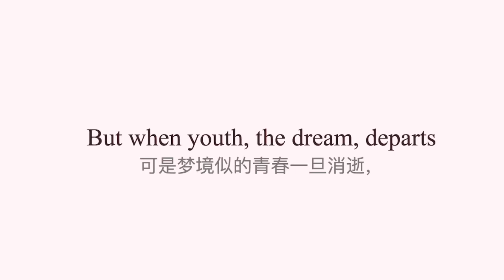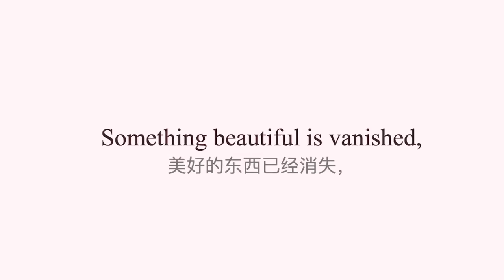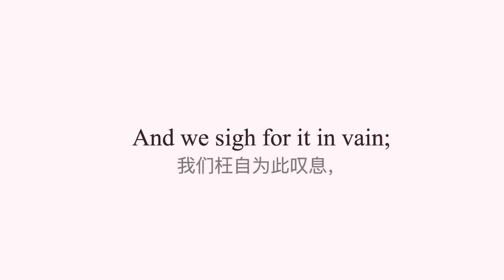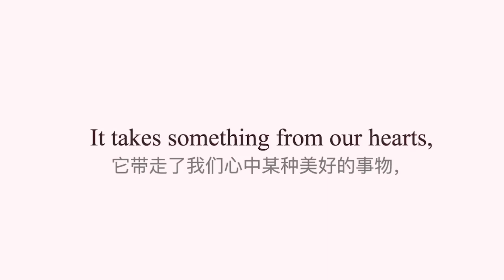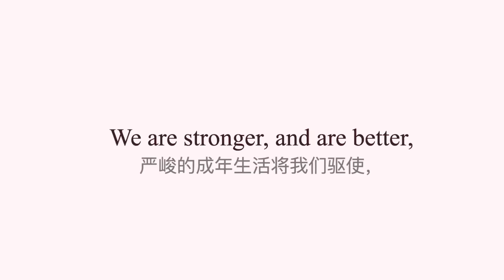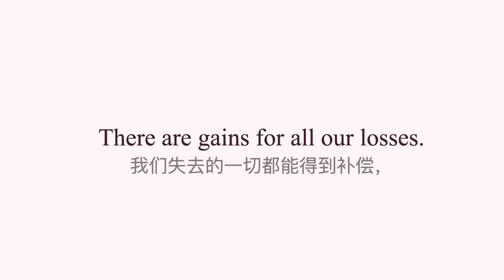The Flight of Youth 青春的飞逝 英语最美文 经典 英文写作 背经典美文